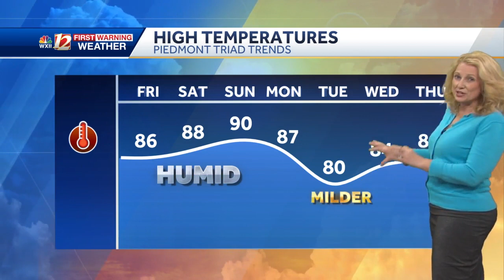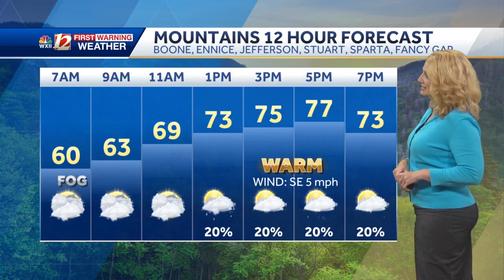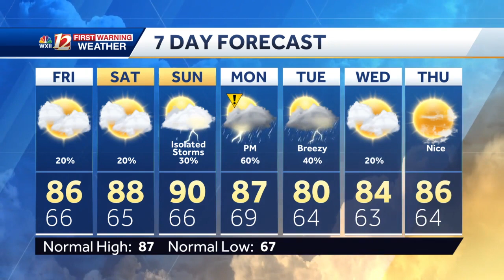Little Break from the Heat, Seasonable Weekend, & Rain Chances Rising Next Week